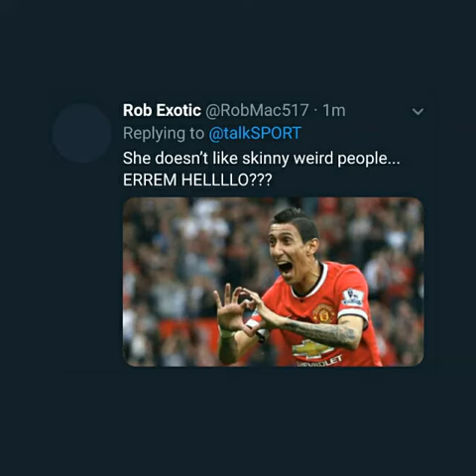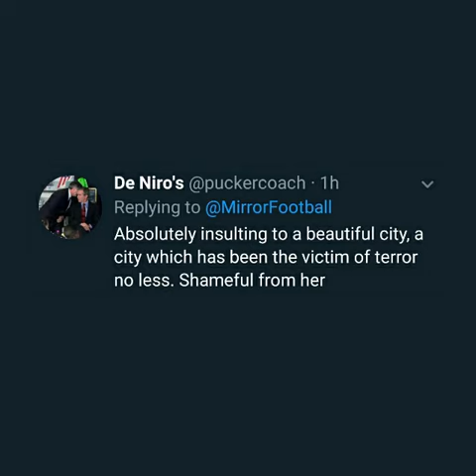Football fans react to Di maria's wife calling Manchester a "s**thole